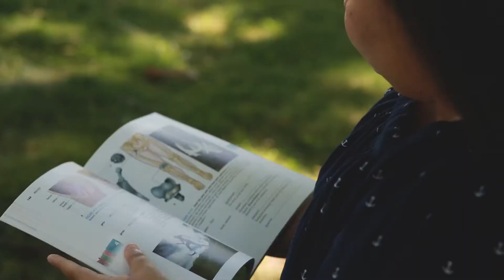ON TRACK TO SUCCESS-Lidiana Career Focus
Lidiana talks about her career aspirations after graduating from United Way's On Track to Success program and shares how the program helped her.